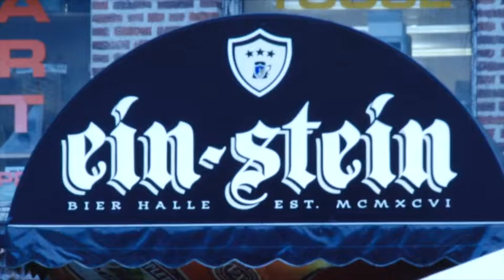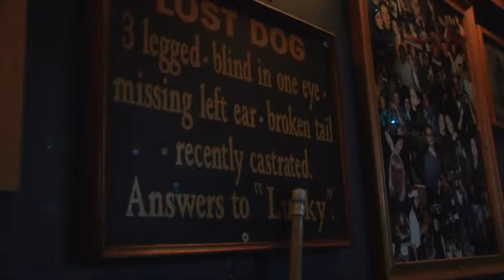Ein-Stein's Guide to Bar Culture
"Ein-Stein's Guide to Bar Culture" documentary directed by Steven Czikk, Camera by Jeffrey Holiday and Edited and Sound by Scott Morrison.